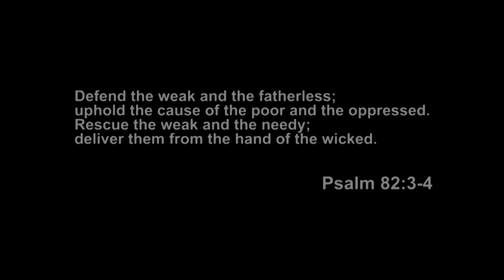PART 2 | Nagtangka Manggahasa PINATAKAS lang?! KAP, Pauwiin mo, Iharap mo ‘to sa Pulis at BITAG!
Eto na ang PART 2: Mabuti't nahanap, napabalik ni Kapitan ang suspek na itinuturong muntik manghalay sa nagrereklamo.

Ang sagot ni Kolokoy, imposibleng siya raw ang gumawa noon dahil madaling araw ay nasa Bilyaran siya. Ang kaniyang witness - ang kaniyang ina.

Sinong pinagloloko nitong kumag na ito - pandemya, madaling araw nasa bilyaran?!

Panoorin ang iba pa niyang dahilan mga Bossing. Ano sa palagay niyo? Pasok ba ang kaniyang mga "alibay?"